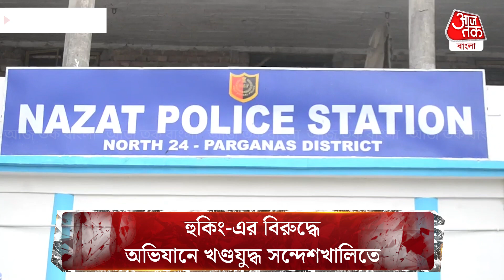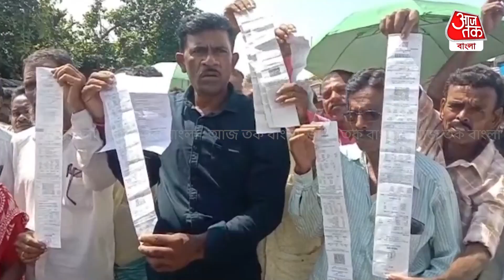হুকিং অভিযানে আক্রান্ত বিদ্যুৎকর্মীরা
বৈদ্যুতিক তার থেকে হুকিং করে বিদ্যুৎ চুরি করছিল এলাকার বেশ কিছু পরিবার। গোপন সূত্রে জানতে বিদ্যুৎ চুরির অভিযোগ জানতে পেরে ঘটনাস্থলে পৌঁছে হুকিং খুলতে গিয়ে দুষ্কৃতীদের মারে জখম হন বিদ্যুৎকর্মীরা। বৃহস্পতিবার ঘটনাকে কেন্দ্র করে উত্তপ্ত হয়ে ওঠে সন্দেশখালির সরবেড়িয়া। যদিও বিদ্যুৎকর্মীদের বিরুদ্ধে দুর্নীতির অভিযোগ তুলেছেন বিক্ষুব্ধরা।